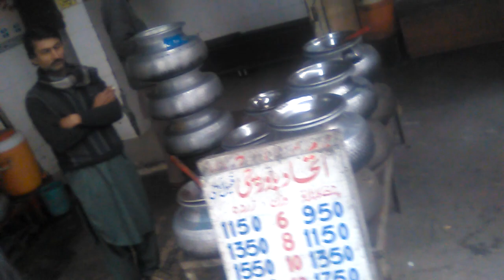Data Darbar ) $uper Faheem Shah )